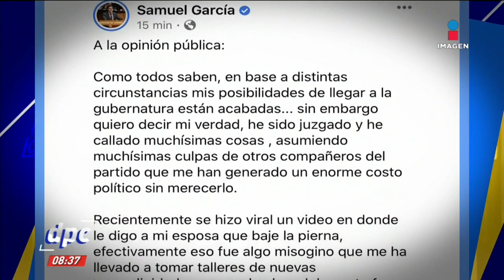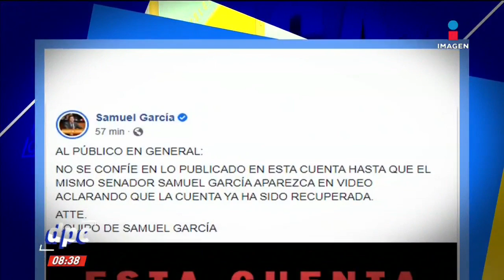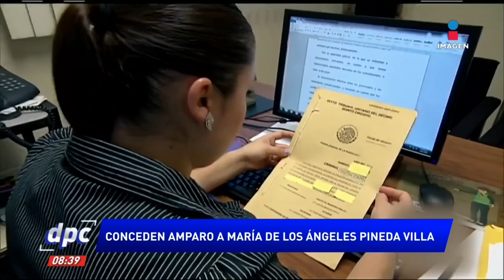El hackeo de Samuel García en redes sociales | De Pisa y Corre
Revelaciones del senador Samuel Garcia esta madrugada habrían sido consecuencia de un hackeo.